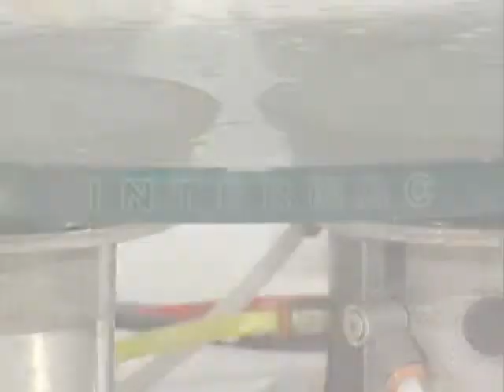Обрабатывающий центр с ЧПУ Intermac Master 33-43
Благодаря передовой технологии и гибкости применения Master 33-43 может быть приспособлен к особым производственным и экономическим запросам клиента и предоставляет возможность выбора одной из имеющихся конфигураций.